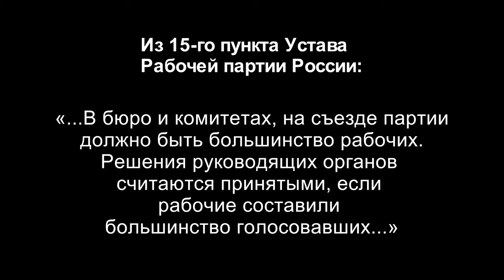Курган. Рабочая партия России. Андрей Хвостанцев, рабочий.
Андрей Александрович Хвостанцев, наладчик станков с ЧПУ, член Рабочей партии России, г. Курган.
Товарищи курганцы, вступайте в Рабочую партию России, выходите на связь с представителями РПР в городе Кургане:
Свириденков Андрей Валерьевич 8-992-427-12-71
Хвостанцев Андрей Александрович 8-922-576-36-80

Для пожертвований в Фонд Рабочей Академии:
Карта Сбербанк:
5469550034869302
Михаил Васильевич П.
Для видеоканала Фонда Рабочей Академии:
Карта Альфа-банк:
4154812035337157